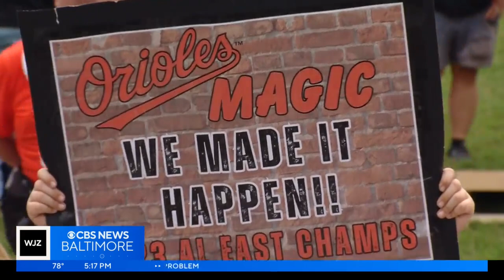Birdland is ready to see the Orioles take on the Texas Rangers in the ALDS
The Baltimore community painted the town orange ahead of the first post-season game​ at Orioles Park at a rally near City Hall.